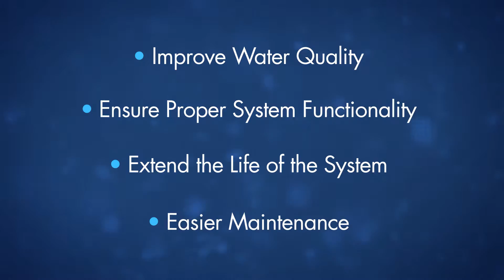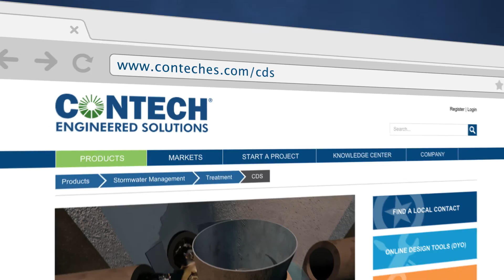Contech - How the CDS Stormwater Treatment System Works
The CDS hydrodynamic separator uses swirl concentration and continuous deflective separation to screen, separate and trap trash, debris, sediment, and hydrocarbons from stormwater runoff. CDS captures and retains 100% of floatables and neutrally buoyant debris 2.4mm or larger, effectively removes sediment, and is the only non-blocking screening technology available in a stormwater treatment device.